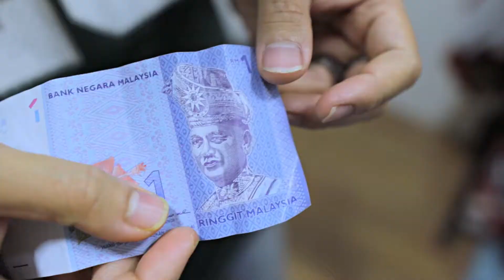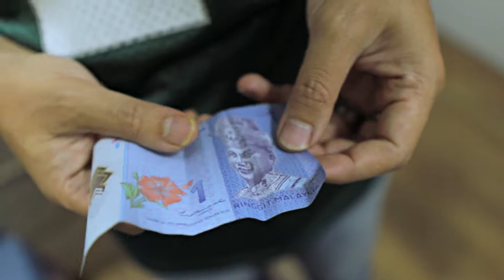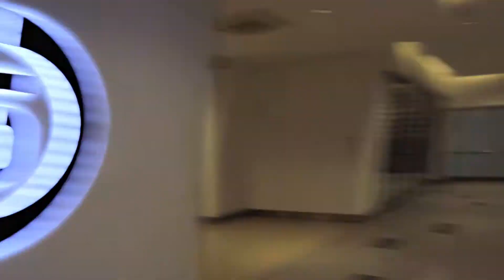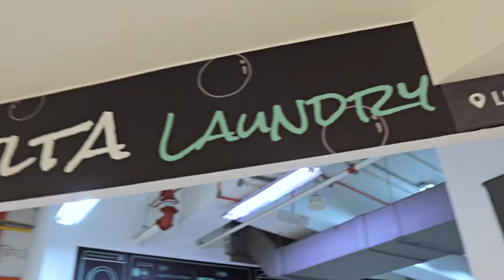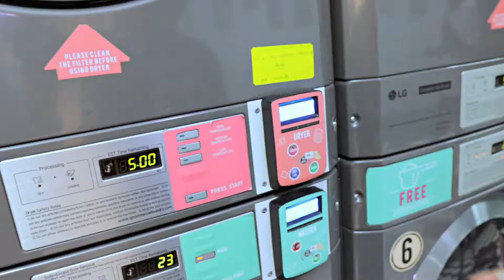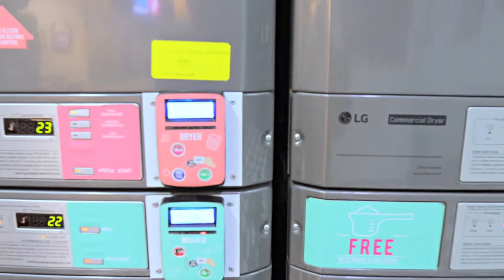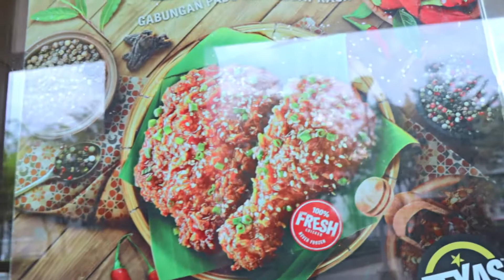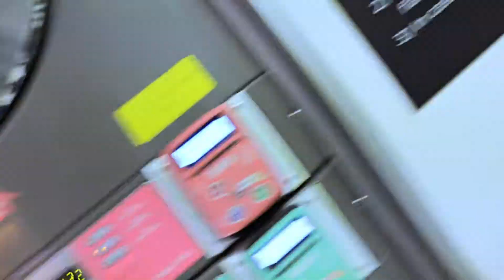1 week before romadon | EhDzul Vlog #041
AILITE Dry Box ALT-30L Dry Cabinet (Original Ailite 3 Years Warranty)